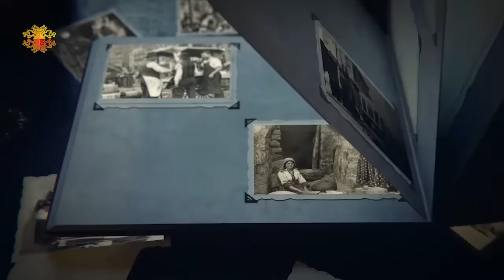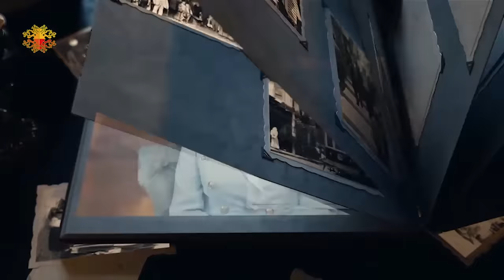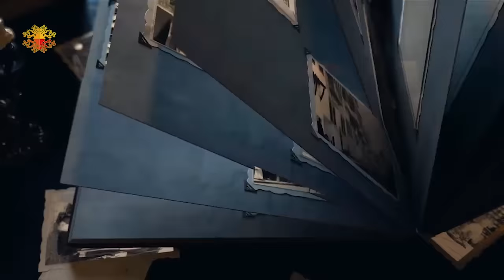ليليان نمري تكشف سبب عدم زواجها..لمى شريف والشهرة السريعة..وانور عبد الحي يتحدث عن مرضه | شو القصة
ضيوف الحلقة الفنانة
المغنية
الكابتن